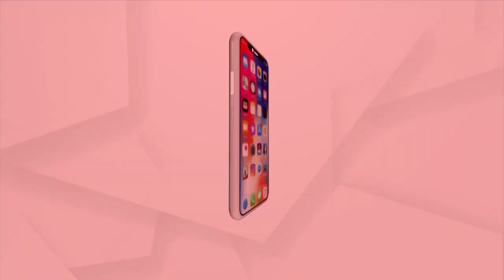Unity and integrity is strength of our country: Dharmendra Pradhan